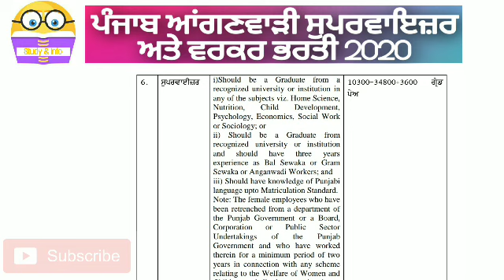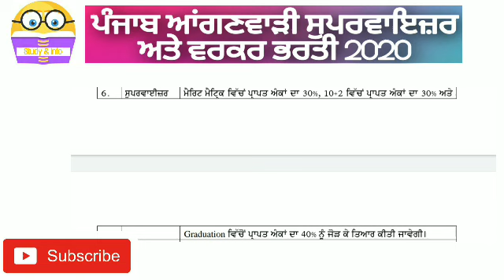Punjab govt jobs 2020 l punjab anganwadi bharti 2020 l punjab govt latest news l new govt jobs 2020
Punjab govt jobs 2020 l punjab anganwadi bharti 2020 l punjab govt latest news l
new govt jobs 2020 l

Telegarm channel for punjab information
Punjab police ,, CID and wirless operator related and other information

Telegram channel for B1 exam holdar test notes & pdf

Exams covers

1)punjab police sub inspector
2)punjab police B1 exam holdar test
3)punjab patwari
4)psssb clerk
5)Ppsc all exams
6)punjab & haryana highcourt clerk
7)punjab food inspecter exam
8)punjab coperative society exam
9)punjab puda clerk
10)punjab police bharti 2020
11)punjab police CID bharti 2020
12)punjab senior assistent exam
13)punjab naib tehsildar exam
14)punjab pcs exam

punjabanganwadi supervisor exam syllabus punjabanganwadisupervisorrecruitment2019-20